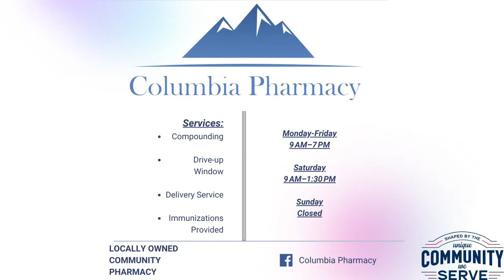Adair County vs Taylor County